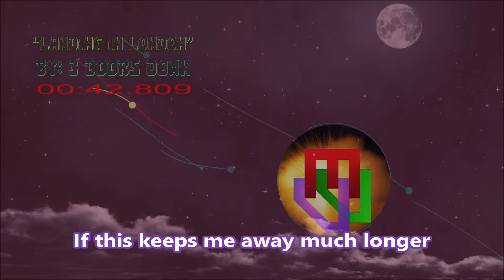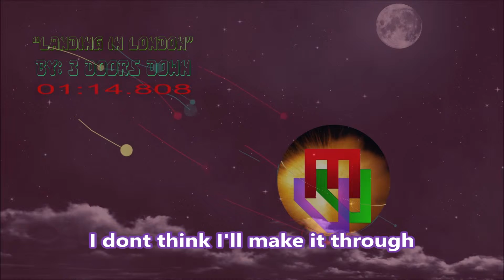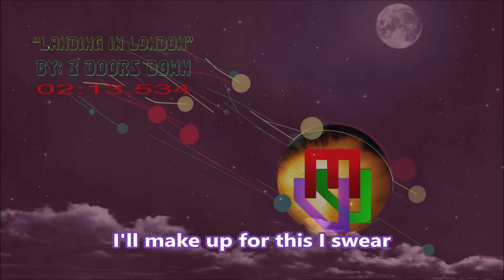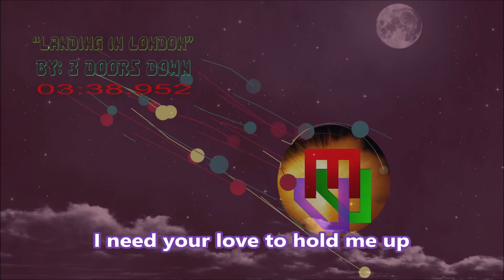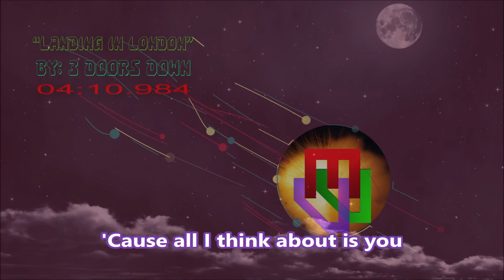3 Doors Down "Landing in London" (Lyrics) Audio React